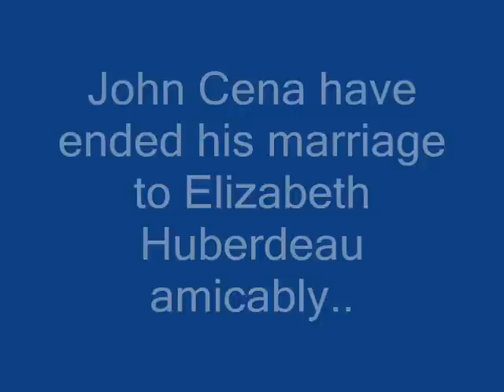John Cena Divorce War Is Over!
-- John Cena, who is well-known as the WWE's golden boy, appears to have ended his marriage to Elizabeth Huberdeau amicably after a long, drawn-out separation full of accusations and discord.

Huberdeau was reportedly surprised by Cena's announcement that he wanted a divorce back in May after just three years of marriage, and immediately began challenging their prenuptial agreement by saying he was treating her unfairly. She also accused him of infidelity.

But the couple managed to work through their differences despite the trying ordeal and have come to an agreement regarding the dissolution of their marriage. Huberdeau's attorney, Raymond Rafool, said in a statement that "All matters [in the divorce] have been settled and resolved amicably."

Cena's reputation in the wrestling world as "the good guy" was feared to be tarnished by the messy divorce, so it's likely he did whatever he could to move things along in order to get on with his career. Twitter is buzzing about the news today, as per usual.